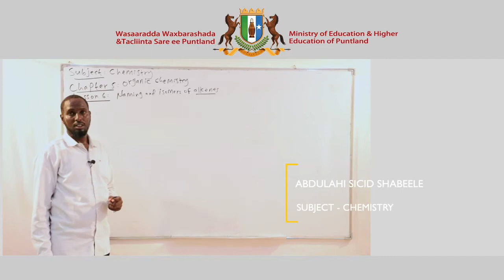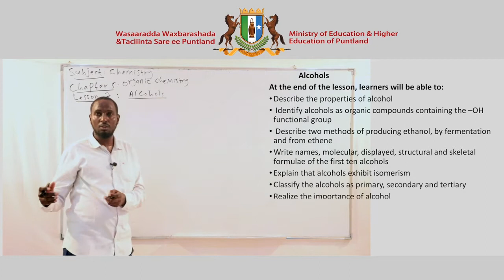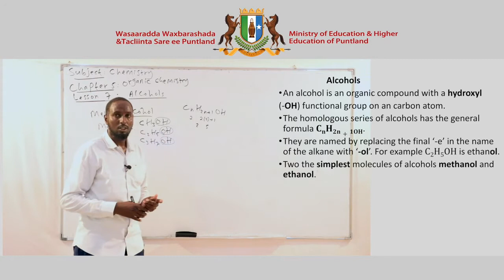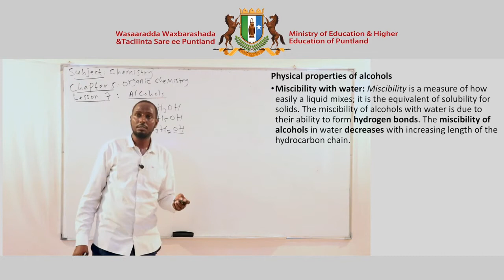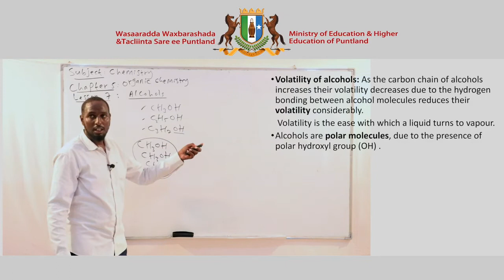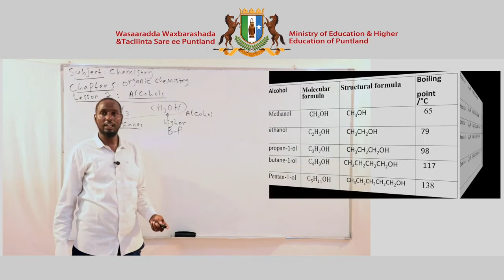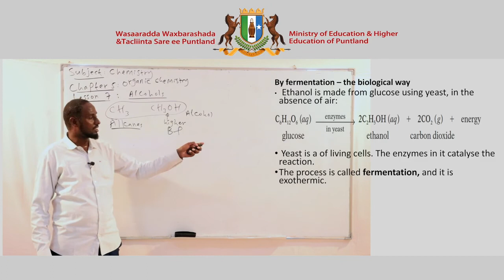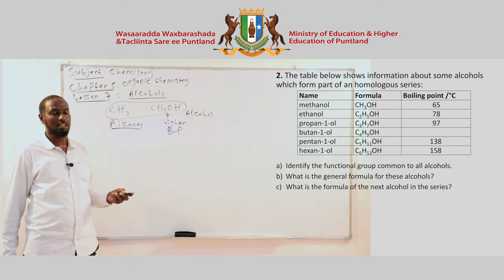Chemistry Chapter 5 Lesson 7 HD